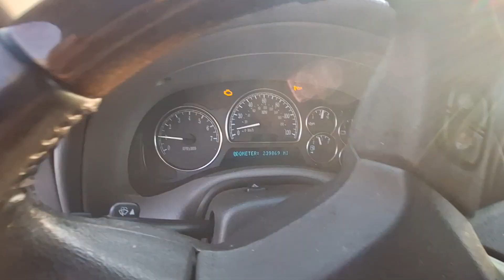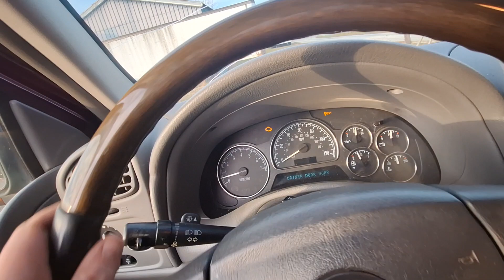2005 Buick Rainer drive clip (12-27-23)